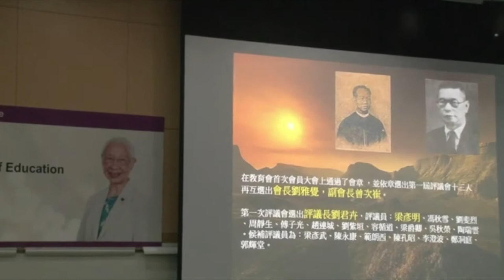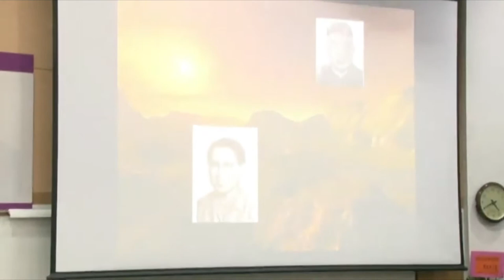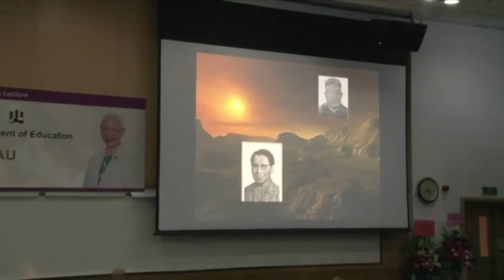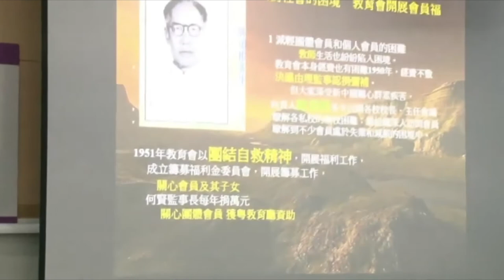澳門大學榮譽博士講座：「澳門教師同舟共進百年史」— 劉羨冰博士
UM’s Doctor honoris causa Lecture: 100 Years of Macao Teachers’ United Efforts for the Advancement of Education by Dr Lau Sin Peng